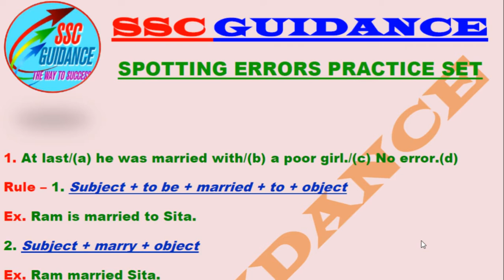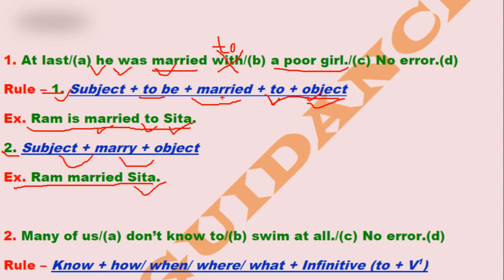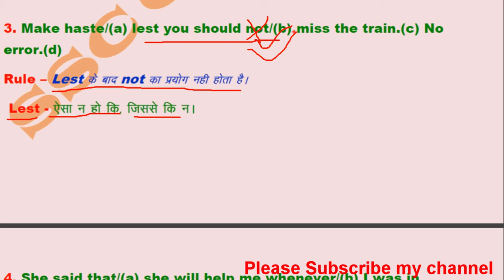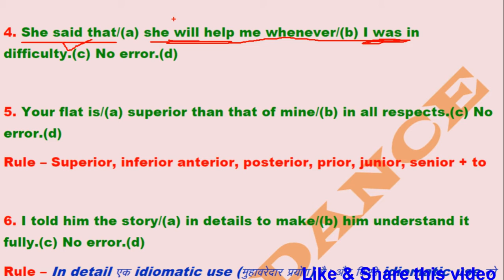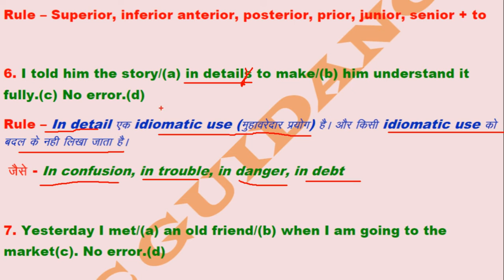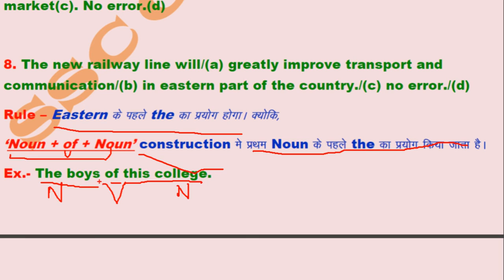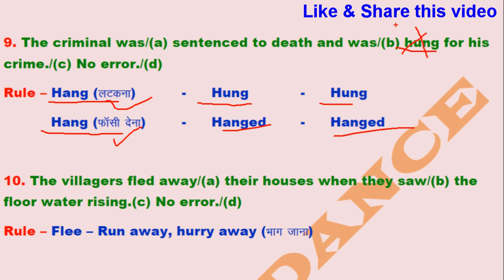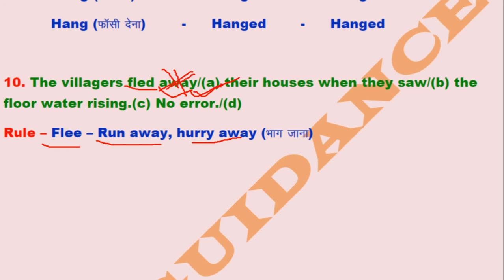Spotting Errors practice set- 8/ Important sentence corrections with Rules/ for SSC CGL, 10+2 &OTHER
Hi friends
     In this video i am going to discuss some important types of common errors. This is eighth practice set. In this practice set I discuss important common errors with Rules. These rules are very important.